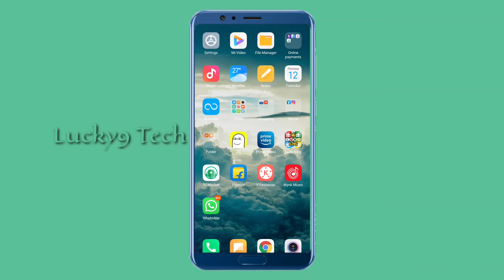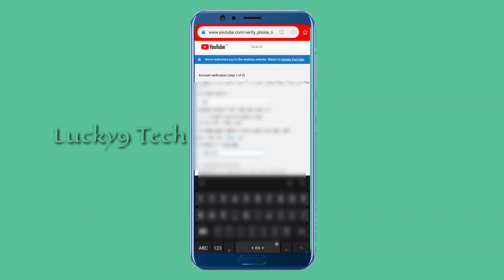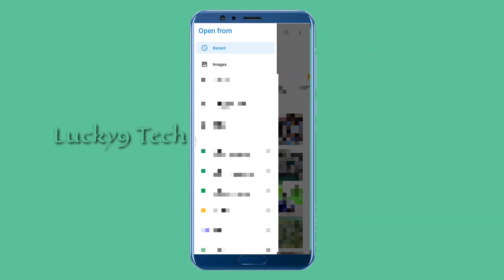How to Add/Set Thumbnail To YouTube Videos 2020 | YouTube Account Verification @Mobile | Lucky9Tech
How to Add/Set Thumbnail To YouTube Videos 2020 | YouTube Account Verification @Mobile

Shop On Amazon Big Saving Deals💥💥💥

Best Clogs for Mans

Adimac Casual Black Rubber EVA Clogs- Sandal- Slipper for Men and Boys

Best Sanitizers For COVID-19 Under ₹500

Generic collar mic clip with long cable for mobile,dslr camera,etc (black)

Top 10 Best Budget Collar Mics For Youtubers Under
₹₹₹500

HMi note 9 pro 6gb 128gb

Redmi Note 9 Pro (Aurora Blue, 6GB RAM, 128GB Storage) - Latest Snapdragon 720G & Gorilla Glass 5 Protection

Redmi Note 9 Pro (Interstellar Black, 6GB RAM, 128GB Storage) - Latest Snapdragon 720G & Gorilla Glass 5 Protection

Redmi Note 9 Pro Max (Interstellar Black, 6GB RAM, 128GB Storage)

Redmi Note 9 Pro Max (Glacier White, 6GB RAM, 128GB Storage)

realme Buds Q in-Ear True Wireless Earbuds (Black)

LEVERET Quartz Movement Analogue Display Multicoloured Dial Men's Watch Combo Pack of 3

Ketsaal Sky Blue Color Two Fold Umbrella Umbrella

TravelJoy® Ultra Light Compact & Small Umbrella with Cute Capsule Case Waterproof Ultra Protective UV Mini Umbrellas

Folklore Rainbow Umbrella | Multi-Color Rainbow Umbrella for Girls | Rainbow Umbrella for Men | Rainbow Umbrella Big Size

GLOBAL GIFTS Boy's Umbrella Hat (Multicolour)

Olympic Industrial high Speed 103k TA-1 Model Umbrella Power Sewing Machine Head only

Kraptick Newspaper Print Folding Umbrella (Black)

Mobielectro Full Body 3 in 1 GKK Slim Fit 360 Degree Prtection Hard Bumper Back Case Cover for Oppo A37 - Red Black

how to verify thumbnail on youtube studio
how to verify youtube studio thumbnail 2020
how to verify custom thumbnail in youtube studio in tamil
how to verify youtube channel custom thumbnail problem solved online
how to add thumbnail to youtube live stream
how to verify your youtube account to set thumbnail